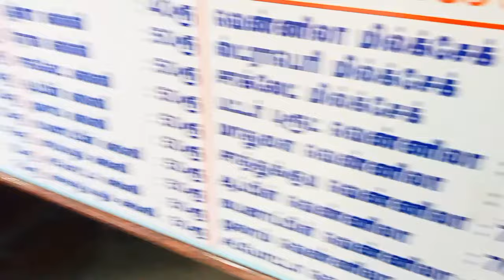சங்கடமா இருக்கு இவளோ நாள் தெரியல |மதுரை மார்கெட்|மதுரை சந்தை |Must Try|Madurai Shopping Vlog Tamil